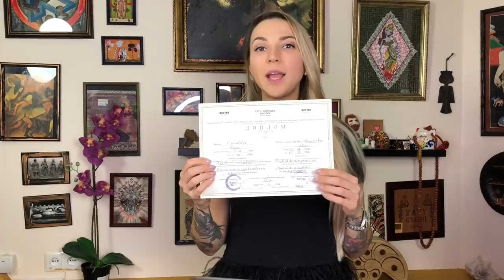Мои татуировки. Часть 1. Ответы на вопросы. Баски о тату